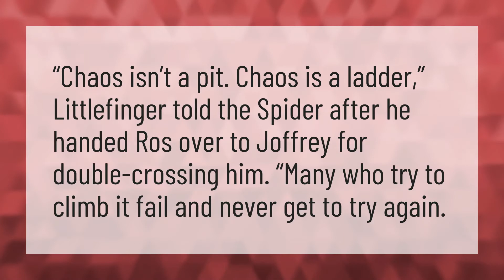What did Bran Stark tell Littlefinger?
Arya Kills Night King • What did Bran Stark tell Littlefinger?